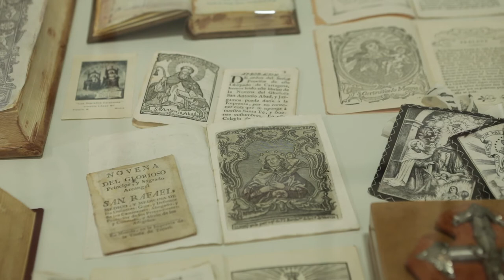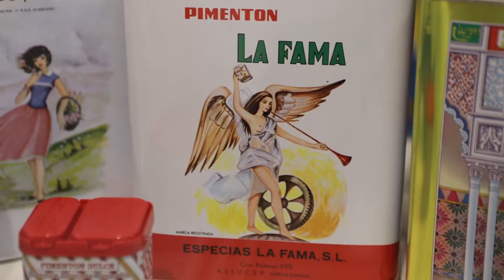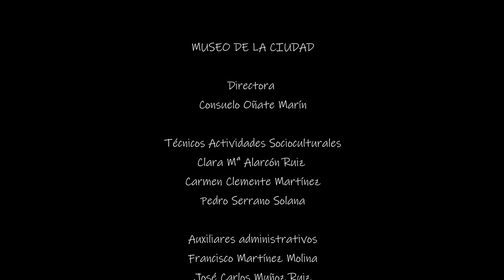'Completando historias. Mujeres'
El Museo de la Ciudad ha producido este vídeo con motivo del Día Internacional de las Mujeres 2021, en el que propone un breve recorrido por la historia de las mujeres en Murcia a través de las piezas de su colección.

Este vídeo cuenta con la opción de subtítulos creados por el Museo de la Ciudad tanto en castellano como en inglés.